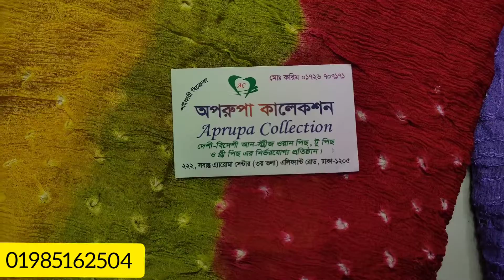পাইকারি দামে কিনুন পাকিস্তানি কামদানী ২পিস কালেকশন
কামদানি-২পিস-কিনুন